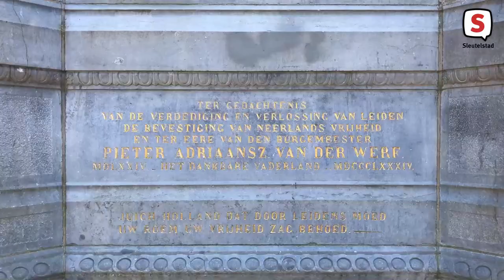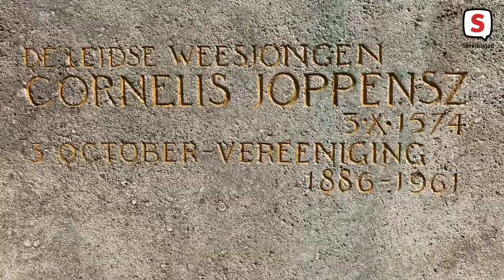Hoe is de Leidse hutspot ontstaan?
Bosschenaren eten Bossche bollen, Hagenezen eten Haagsche hopjes, maar Leidenaren eten iets heel anders: hutspot. Ieder jaar op 3 oktober is hutspot met klapstuk (het vlees van de ribben van een koe) dé maaltijd die bij menig Leidenaar op tafel staat. Maar waar komt deze traditie eigenlijk vandaan en hoe is deze in de loop der tijd veranderd? Verslaggever Pepijn van Wezenberg zoekt het uit.